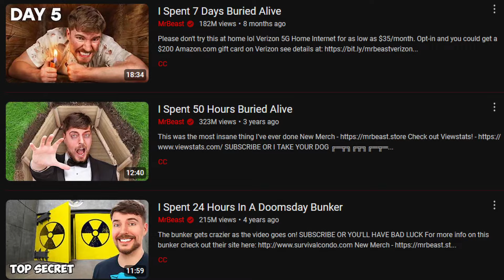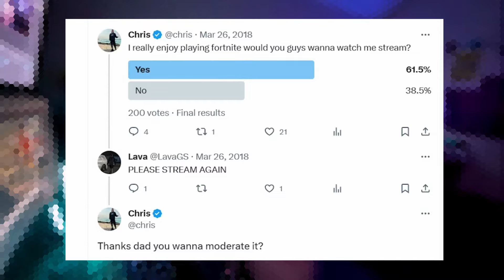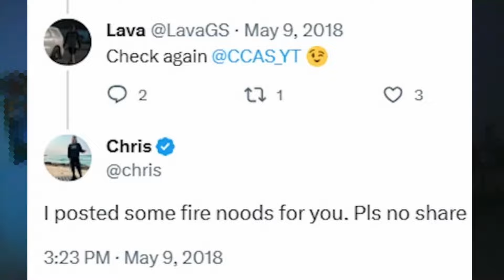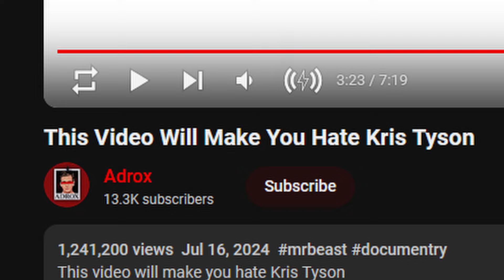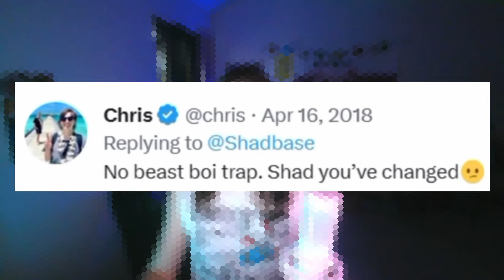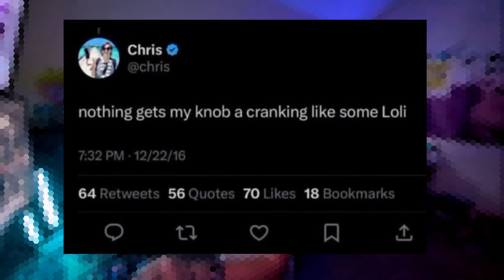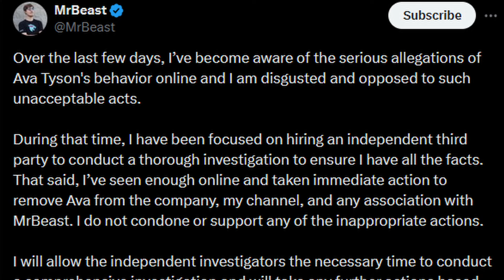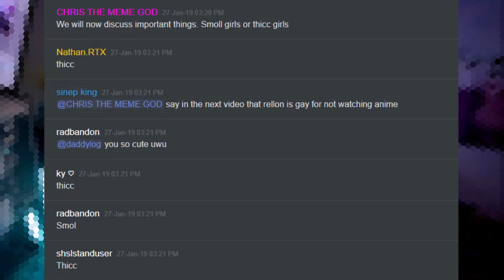CHRIS TYSON AND MRBEAST LEAKED DISCORD CHATS ARE CONCERNING!!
If I disappear guys, just know Jimmy and Ava got me.

00:00 - Who Are Ava And Jimmy?
03:43 - Prism42
11:00 - Who Is Shadman?
11:56 - Adrox
18:05 - Responces
19:34 - THE CHATLOGS!!